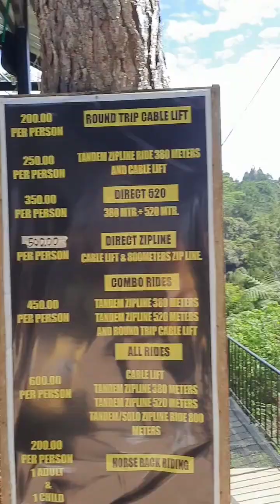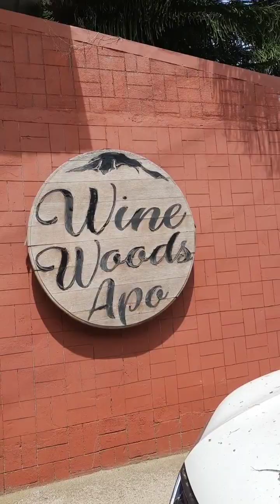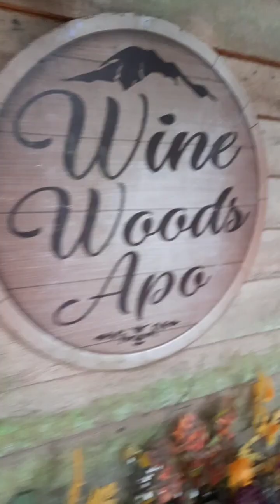Camp Sabros & Wine woods apo vlogs